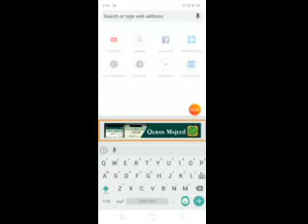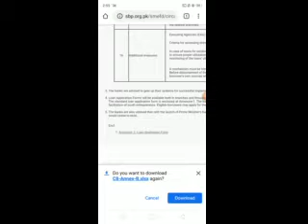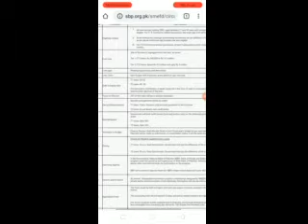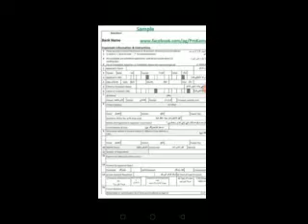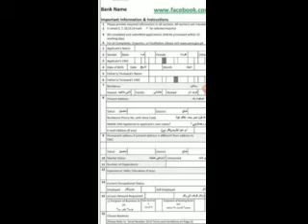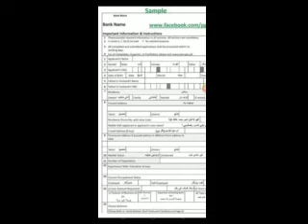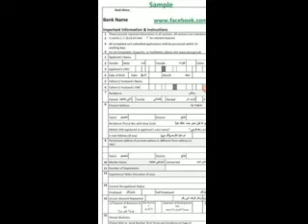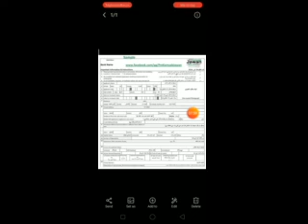Prime Minister Successful Youth Loan Program How can we borrow?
From one lakh to five lakh and from five lakh to fifty lakh loans started to be received.